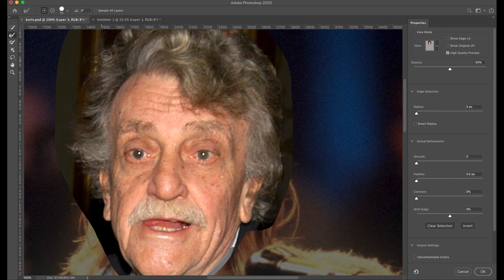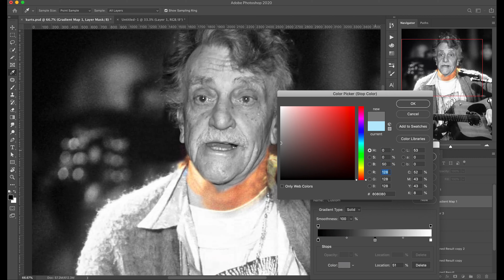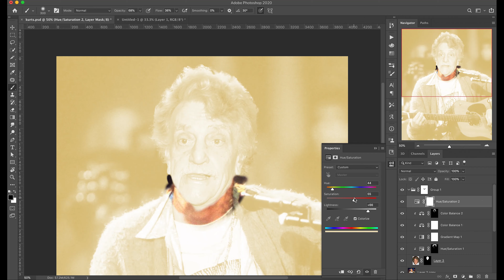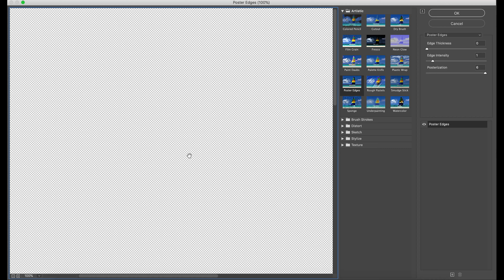Kurt Cobain Vonnegut - Funny Photoshop Face Swap Speed Art (Unsolicited Photoshop)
In this Funny Photoshop video I mashup Kurt Vonnegut with Kurt Cobain. If you have ideas for future Same Name Photoshop Edits let me know! Enjoy!

MY GEAR